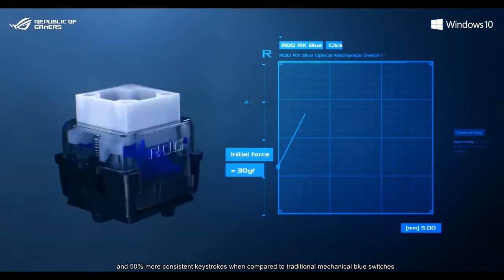Asus ROG Claymore II Showcase CES 2021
Asus ROG unveils a new gaming Keyboard with a detachable numpad, the ROG Claymore II at CES 2021. This is the second generation of it's ROG Claymore keyboard.